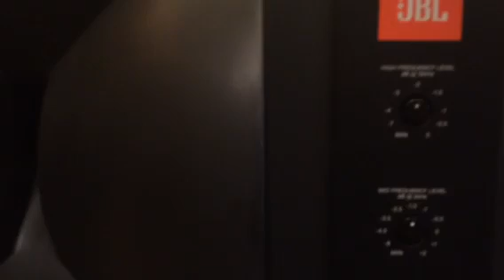Loa JBL studio Monitor 4425 + tube el 84